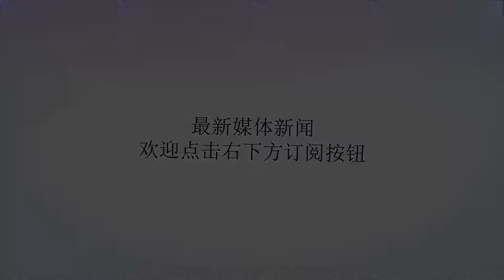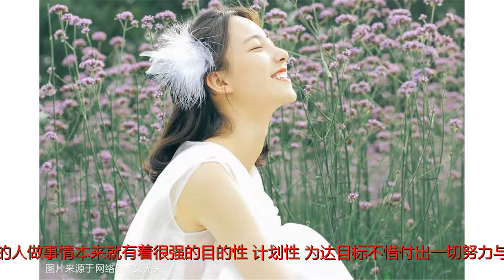目标制定太多，总把自己搞太累的星座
谢谢！目标制定太多，总把自己搞太累的星座